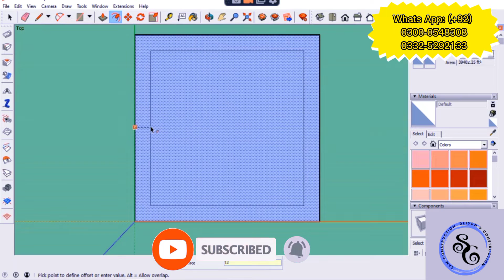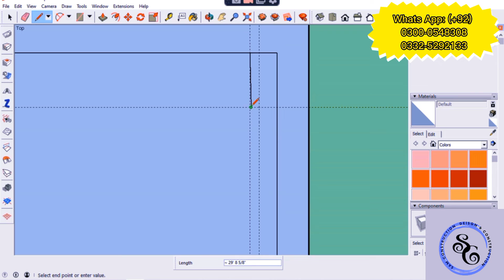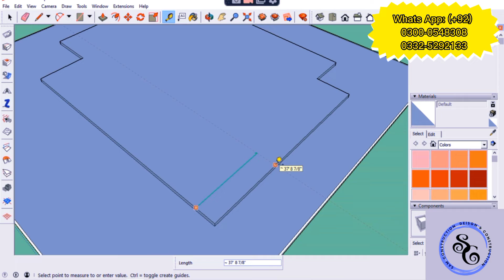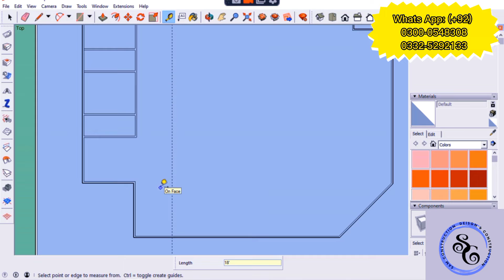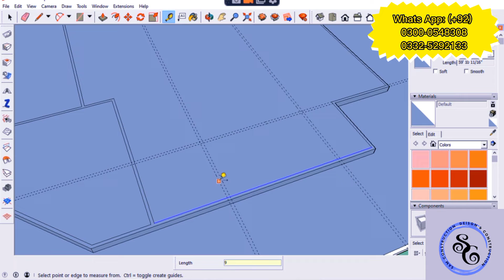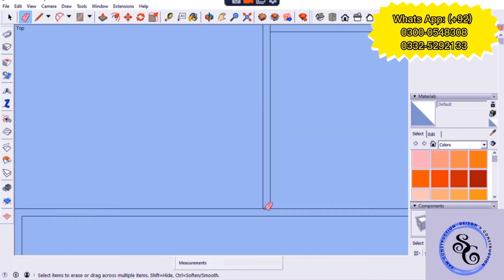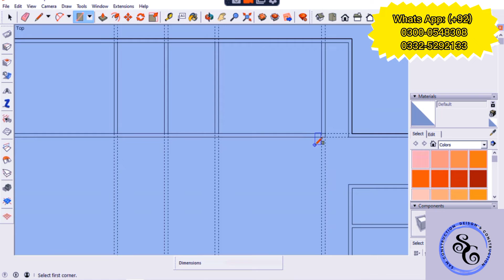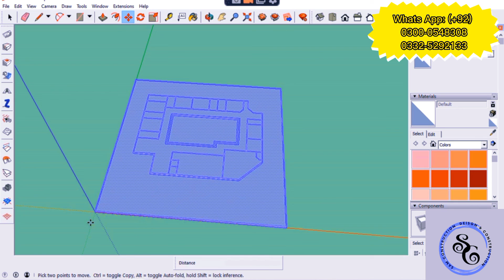Sketch Up Complete Tutorial. Part No #01